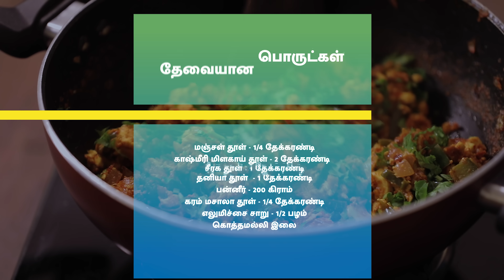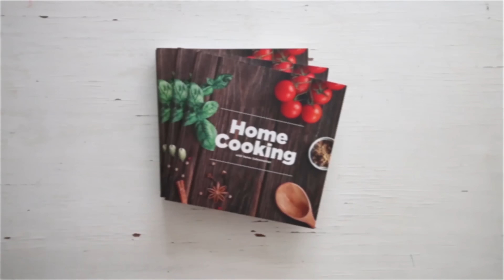Healthy Recipes Series E13 | Protein rich | பன்னீர் புர்ஜி | Paneer Bhurji In Tamil home cooking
தேவையான பொருட்கள்

எண்ணெய் - 1 மேசைக்கரண்டி (Buy
நெய் - 1 தேக்கரண்டி (Buy
சீரகம் - 1/2 தேக்கரண்டி (Buy
சோம்பு - 1/2 தேக்கரண்டி (Buy
பெரிய வெங்காயம் - 2 பொடியாக நறுக்கியது
பச்சை மிளகாய் - 2 நறுக்கியது
குடைமிளகாய் - 1 நறுக்கியது